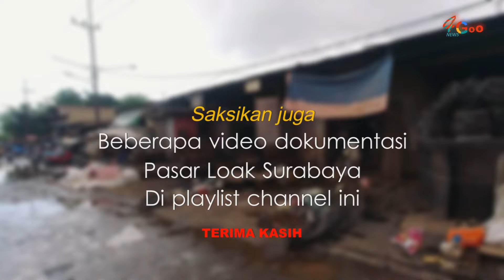PASAR LOAK DUPAK RUKUN SURABAYA - NEW 2021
Pasar Loak Dupak Rukun Surabaya Terbaru Maret 2021

Halo sahabat channel 4 News Goo,
Pasar loak berlokasi di jalan dupak rukun surabaya, Jawa Timur.
Kali ini saya Jalan-jalan ke Pasar Loak dupak rukun, dan sekaligus saya ingin melihat suasana di pasar barang bekas yang cukup besar di wilayah indonesia timur ini,
Pasar Loak  Surabaya adalah merupakan Mall Barang Bekas atau Pasar Barang Bekas Terbesar di asia tenggara..
Meskipun barang bekas, Namun di pasar loak ini, barang-barangnya masih bagus-bagus dan sangat lengkap, mulai dari Alat Tehnik Bekas, barang ringan hingga berat, seperti kunci pas, kunci inggris, kunci pukul, alat dongkrak, bor mesin, bor duduk, palu kecil, palu besar, mesin catok kecil, mesin catok besi yang besar, kemudian gunting plat, gunting kabel, gunting potong keramik, mesin gilingan es, gilingan bumbu dan alat-alat lainnya.
Selain itu, di komplek Pasar Loak Surabaya juga ada stand yang menjual barang-barang Logam Bekas, Mulai dari besi potongan, stainless Steel potongan, Bronze potongan atau Perunggu potongan, Tembaga potongan, Alumunium potongan, Kuningan potongan dan semacamnya.

Jangan Lupa
Cek Video Playlistnya dokumentasi Pasar Loak yang lain, hanya ada di Channel ini

Terima Kasih